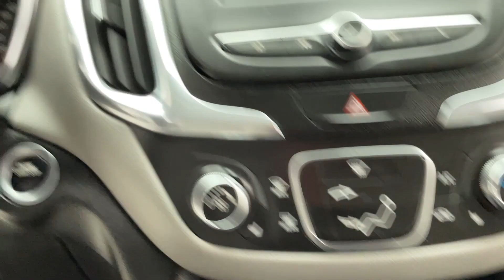2020 Chevrolet Equinox LT AWD | fast.ridetime.ca